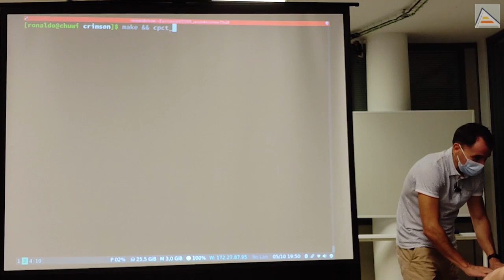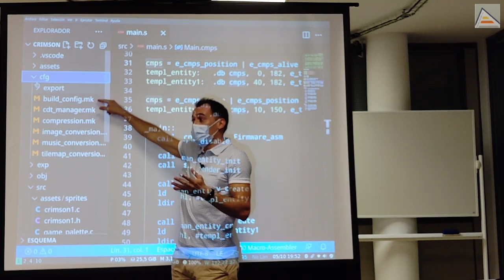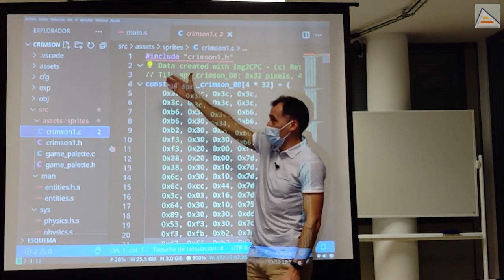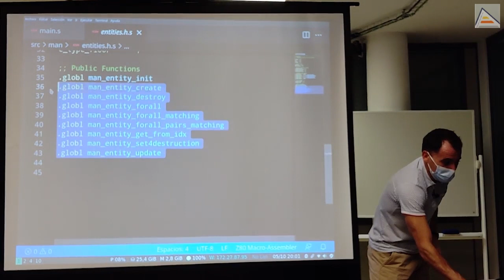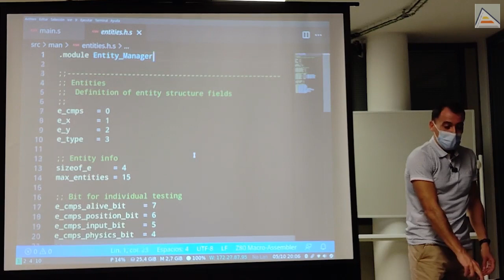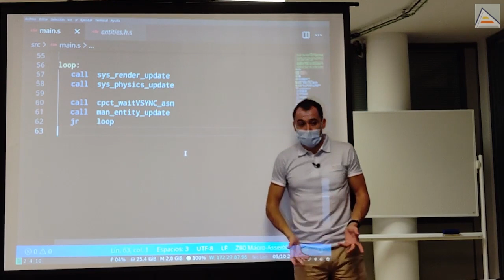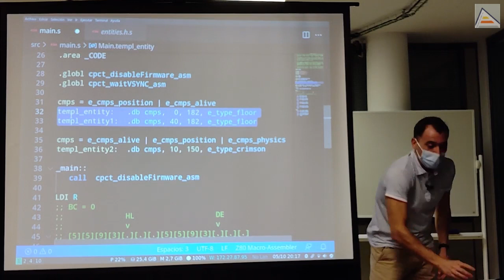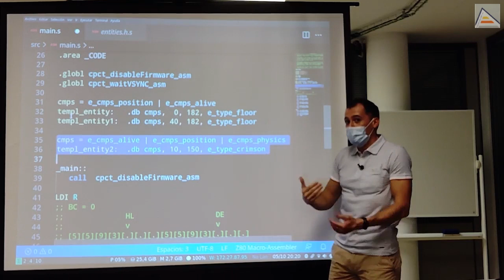Motor de Videojuegos ECS: Manager de Entidades en ensamblador Z80 [ 5.2 ]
Vemos cómo organizar la estructura básica de un motor de videojuegos Entity-Component-System (ECS) en ensamblador Z80 con CPCtelera. Explicamos rápidamente los ficheros de configuración de un proyecto con CPCtelera y qué se puede hacer con ellos (convertir sprites, imágenes, músicas y tilemaps, crear ficheros de cinta CDT, comprimir, controlar la configuración del proyecto). Entendemos cómo usarlos correctamente, como reglas de makefile y sus ventajas. Cómo ejemplo, vemos cómo convertir los sprites del videojuego Crinsom Knight Adventures, junto con la paleta y cómo utilizarlos en nuestro videojuego.

A continuación explicamos las funciones principales de un Manager de Entidades ECS (Entity Manager). Explicamos qué deben hacer estas funciones principales: inicializar el manager, crear y destruir entidades, realizar una misma operación para todas las entidades (forall) o para algunas de ellas específicas (forall_matching) o para parejas de entidades (forall_pairs_matching), obtener una entidad a partir de su índice, marcar una entidad para ser destruida y actualizar el manager. Después vemos cómo se construyen las entidades a partir de series de constantes para manejar su estructura y los bits de máscara que utilizaremos para saber qué componentes tiene cada entidad. Nos entretenemos en explicar las constantes, símbolos y máscaras en tiempo de compilación.

Tras ver el mánager, entendemos cómo funciona el bucle principal de juego a nivel básico: inicialización de mánager y sistemas, creación de unas pocas entidades y bucle principal de juego. Para entender bien la creación de entidades, vemos cómo funciona LDIR y cómo utilizarla para inicializar los valores de una entidad recién creada a partir de una plantilla. Vemos en detalle cómo funciona la operación OR a nivel de bits para poder seleccionar componentes de una entidad y sumarlos.

Contenidos
0:00 Revisión de estructura e implementación de nuestra arquitectura
1:42 Archivos de configuración. Reglas makefile y conversión de assets
2:12 Generación de archivos de cinta, 'cdt_manager.mk'
4:02 Reglas para compresión de datos, 'compression.mk'
5:01 Reglas para conversión de imágenes, 'image_conversion.mk'
08:32 Revisión del proceso de conversión de imágenes
10:40 Estructura del manager de entidades
12:08 Mecanismo de inversión de control. Funciones '_forall'
16:06 Definición de constantes para nuestras entidades
16:56 Bits y máscaras de bits. Generación de símbolos en tiempo de compilación
18:55 Aspecto general del bucle principal
19:30 Inicialización de sistemas y creación de entidades
20:25 Instrucción 'ldir'
23:38 Creando entidades en nuestro gestor, 'man_entity_create'
24:28 Inicialización de valores mediante plantillas de entidades
25:04 Uso de componentes en nuestras entidades